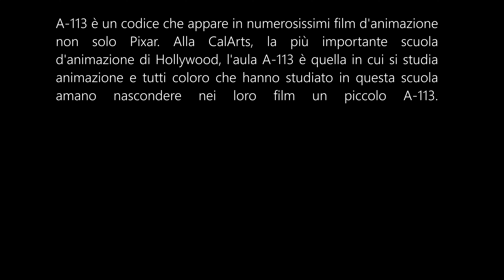TUTTI gli A-113 della Pixar - 2022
In molti film la Pixar, e non solo, ha nascosto un A-113 in onore dell'aula di Animazione della CalArts. Questo Easter Egg è tra i più noti da scovare, ma anche l'unico che appare in film non Disney.